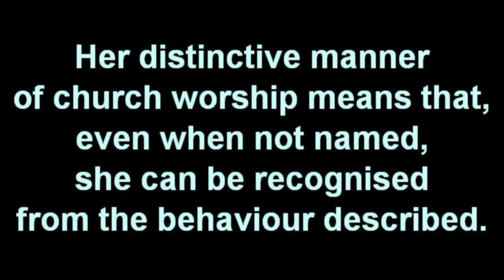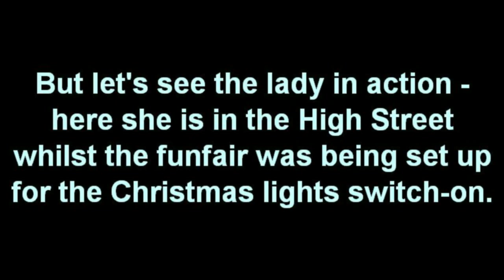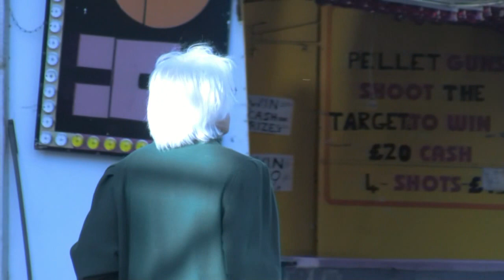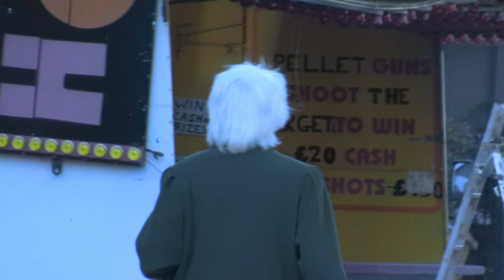Emma Stuart - Thornbury's street preacher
Emma Stuart sings hymns and preaches in Thornbury's High Street as the funfair for the Christmas Lights Switch-on is being assembled.

Some of Emma's letters to the Thornbury Gazette
Travel tokens - Friday 31st Mar 2006

[* In this letter, Emma complains of being banned from St. Mary Centre, Thornbury's shopping centre]

"Emma Stuart" street preacher mad eccentric religious
Thornbury Bristol "South Gloucestershire" Avon Christian